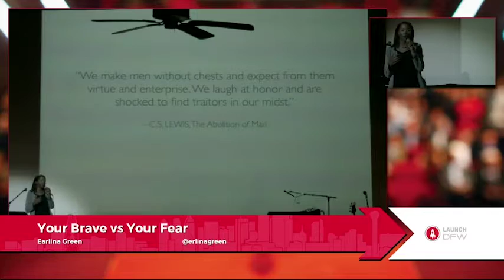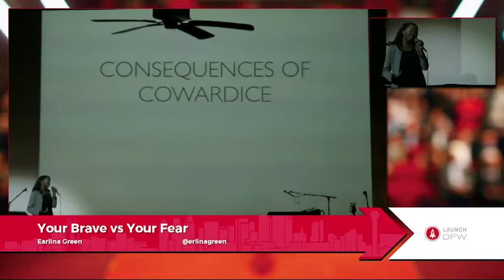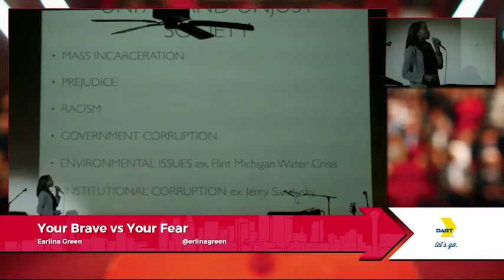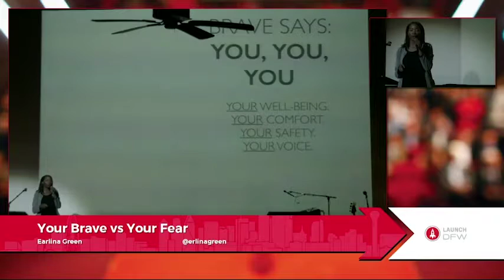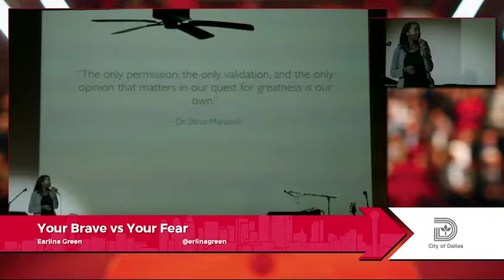Earlina Green - Your Brave vs Your Fear - Ignite DFW 5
Earlina Green, Your Brave vs Your Fear, at Ignite DFW 5, July 20, 2016